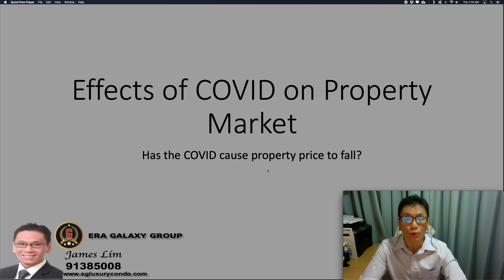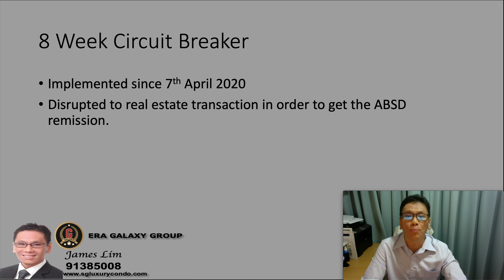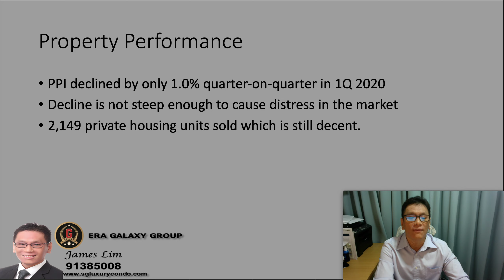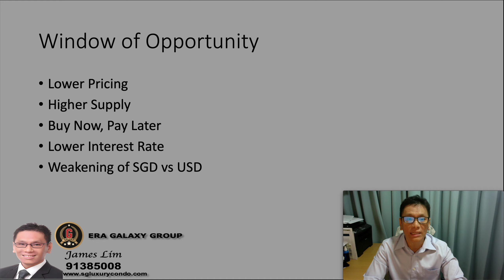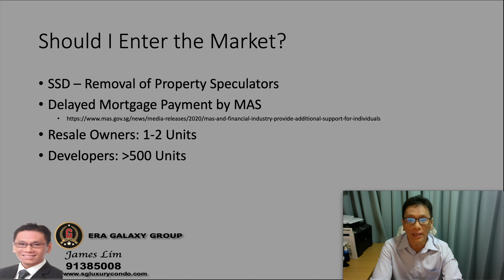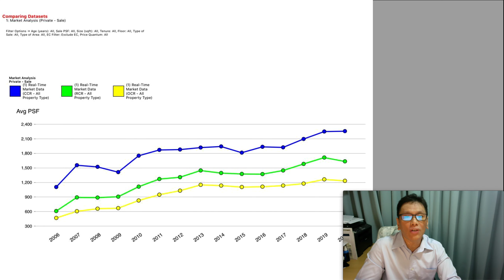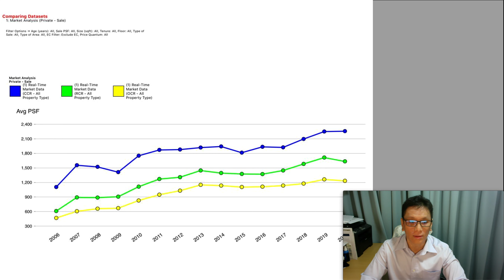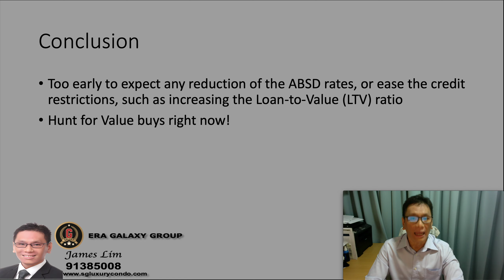Effects of COVID on Singapore Property Market 2020 | Is there Value Buy in the Property Market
How have COVID affect Singapore Property Prices to fall? How much have it impact pricing? Is there value buys out there is the market? Where should I buy?

02:39 Temporary Relief Measures by Government
04:01 Implications by the Relief Measures
04:44 Property Performance in Q1 2020
05:48 Factors to look for Window of Opportunity
08:09 Should you enter or wait?
11:02 Example of 25% discount "firesale"
14:55 Where should you buy now?

In this video, I shall address these questions.

Measures by Government
According to the press release from MND (Ministry of National Development):
“The temporary relief measures, to be implemented with immediate effect, are:
(i) Extension of the Project Completion Period (PCP) by 6 months for residential, commercial and industrial development projects;
(ii) Extension of time by 6 months for the commencement and completion of residential development, and sale of housing units in residential development projects in relation to the remission of the Additional Buyer’s Stamp Duty (ABSD) for housing developers;
(iii) Extension of the PCP and/or disposal period by up to a total of 6 months for residential development projects under the Qualifying Certificate (QC) regime for foreign housing developers; and
(iv) Extension of time by 6 months for the sale of the first residential property in relation to the remission of ABSD for the second residential property purchased by a Singaporean married couple.”

More time to find buyers
For eligible Singaporean married couples who must sell their first residential property to get the ABSD remission on their second property, the 6-month extension will give them more time to find buyers for their first property. As a result, they would not be pressured to reduce prices sharply. This should prevent “fire sales” in the market.
According to the MND: “Under the temporary relief measures, the specified sale timeline for remission of ABSD paid on their second residential property for Singaporean married couples will be extended by 6 months.” They would however continue to be subject to the prevailing ABSD regime, albeit with an increase in the remission condition timelines.
According to the ABSD regime, a Singaporean married couple purchasing a second home jointly (meaning under the names of the couple only) has to sell their first residential property within a specific timeline to qualify for the remission of the ABSD paid on their second home.

For completed property, married couples have to sell the first property within 6 months after the date of purchase of the second home. If the second home is uncompleted at the time of purchase, the married couple must sell their first residential property within 6 months after the issue date of the Temporary Occupation Permit (“TOP”) or Certificate of Statutory Completion (“CSC”), whichever is the earlier.
Under the temporary relief measures, the specified sale timeline for remission of ABSD paid on their second home for Singaporean married couples will be extended to 1 year. To qualify for this extension, both of the following conditions are to be met:
(i) The couple’s second residential property was jointly purchased on or before 1 June 2020; and
(ii) The original timeline for sale of the first residential property expired on or after 1 February 2020.
The ABSD remission is only applicable to married couples whom at least one of the spouses is a Singapore citizen. Singles, or married couples whom neither of the spouses are Singapore citizen, will not qualify for the ABSD remission. Please refer to the Annex for more information on ABSD rates and remission details for married couples.

Conclusion
The 6-month ABSD extension should be enough in the meantime to neutralize the negative impact of the Circuit Breaker period. It is after all a “temporary relief measure”. It would not increase property transactions, nor reduce the downwards pressure on prices. Even after the Circuit Breaker is lifted, property transactions would still need another 1 to 2 weeks to regain the previous pace.
However, it also shows that the government is willing to provide some relief, no matter how temporary, for the real estate market. Should conditions in the property market worsen further, the government may step in again.